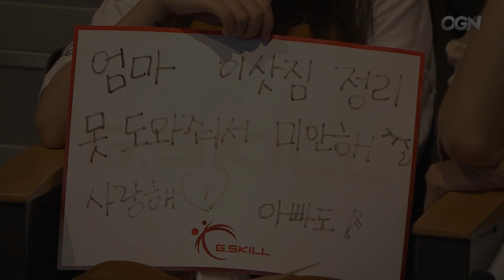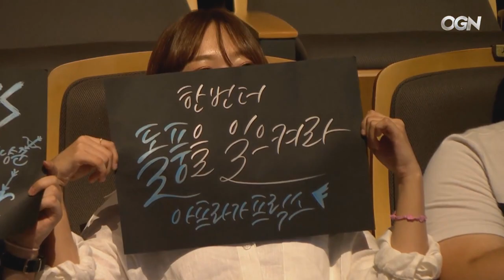Monte and DoA | Funny Moments | Regional 2016 - Round 2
Monte and DoA | Funny Moments | Regional Qualifier 2016 - Round 2
► LCK Funny / Funniest Moments
► Montecristo and DoA

Songs  :
OUTRO : Ryuichi Sakamoto - Merry Christmas , Mr Lawrence